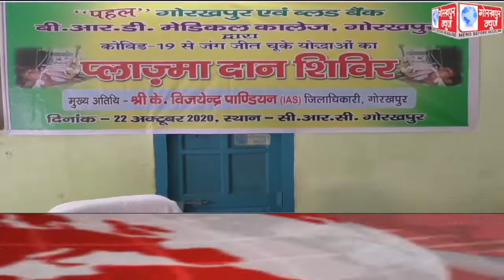GORAKHPUR NEWS Headlines 22-10-2020